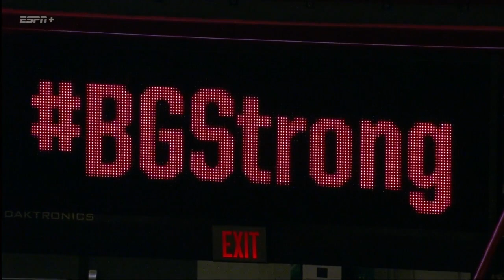2021-12-14 Centre @ Western Kentucky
After 34 years, Western plays Centre once again. This one was never in doubt as the Toppers started out hot.

Go Tops!